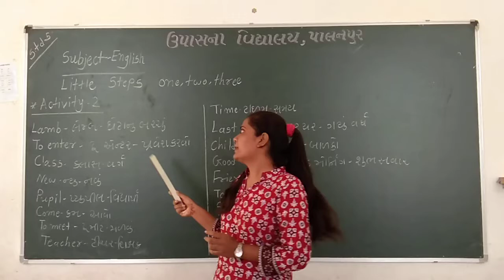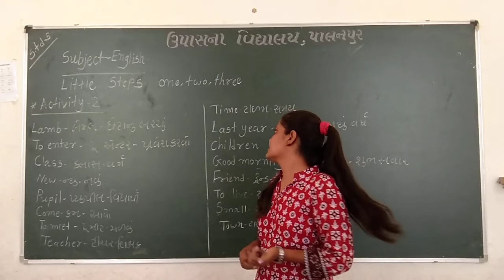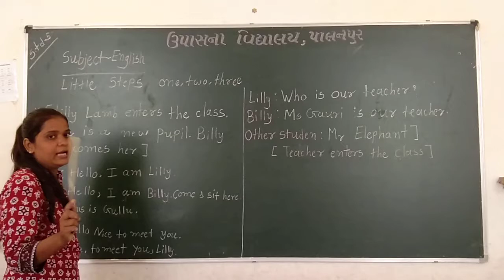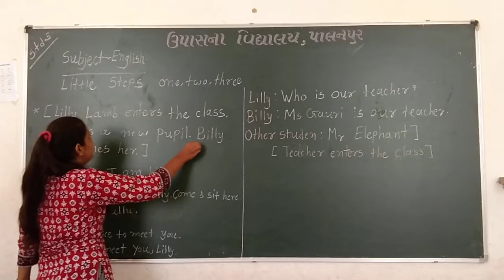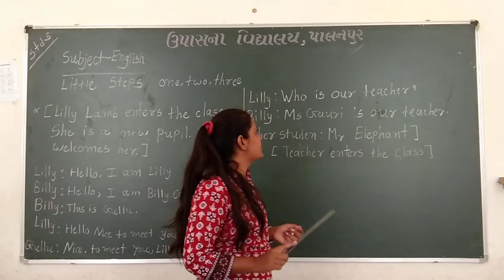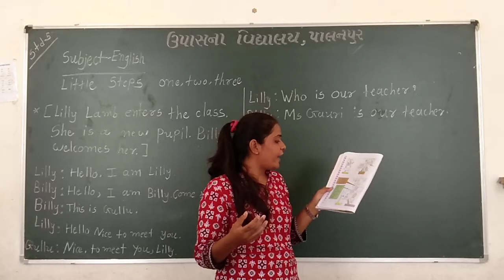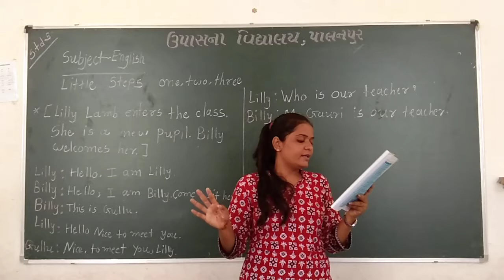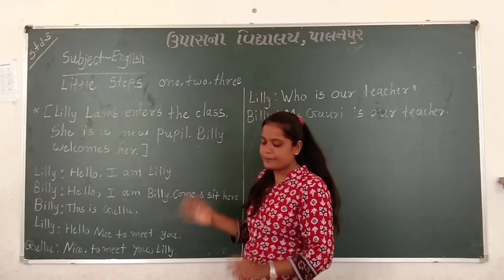STD 5 SUBJECT ENGLISH UNIT 1 PART 2